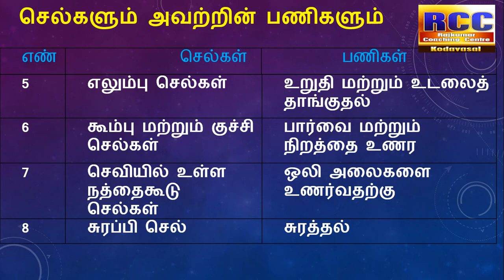tnpsc செல்களின் வடிவங்களும் , பணிகளும்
EDUCATION
செல்களின் வடிவங்களும் , பணிகளும்